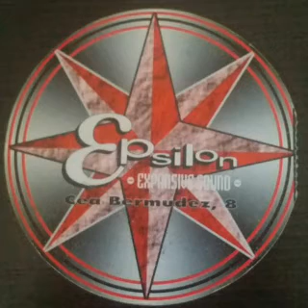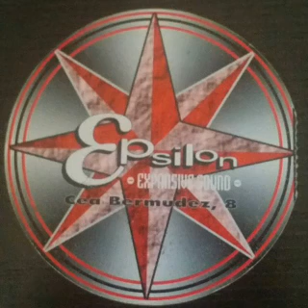Epsilon Cristián Varela 4-5-96